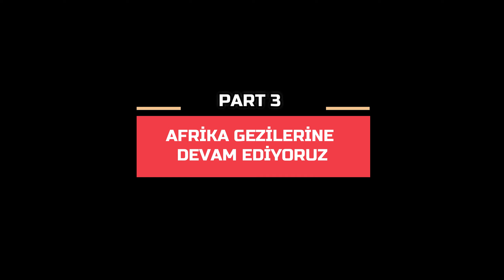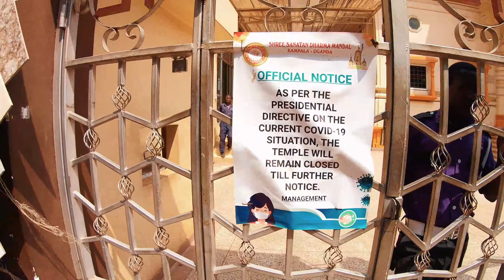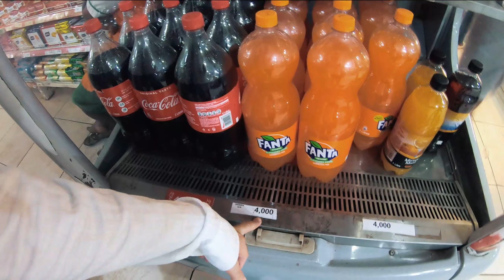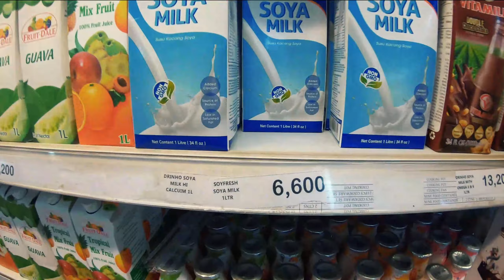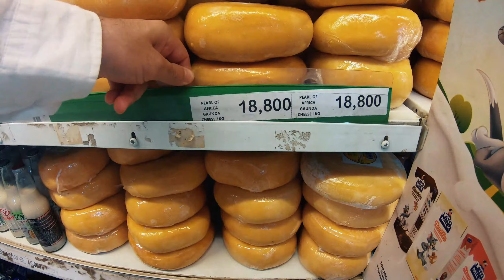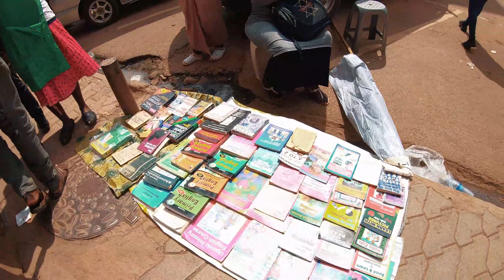1 DOLAR 3,65 ŞİLİN! - ( Afrika'da Market Pazar Fiyatları ve Yaşam )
Merhaba arkadaşlar,
Afrika Uganda'da sizler için Hindu tapınağına girmek istedik ama Corona nedeni ile kapalıydı. Bizde rotamızı en büyük süpermarkete çevirdik. Sizler için kısa bi fiyat araştırması yaptık. Görüşlerinizi yorum kısmına yazabilirsiniz.

Merhabalar değerli dostlar,
kanalımda sizlerle gezi çekimlerimi, drone çekimlerimi, zamana zaman röportajları ve belgesel çekimlerimi paylaşıyor olacağım.
Fotoğraf, video ve organizasyon işi ile uğraşıyorum. Sizler için güzel çalışmalar hazırlamaya devam ediyorum.

İyi seyirler diliyorum.